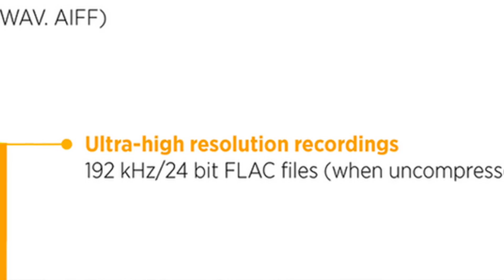Pono's New High Fidelity Music Player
PonoMusic, a startup that aims to create a music download service and physical music player focusing on ultra high-quality sound, set out to raise $800,000 on Kickstarter but ended their campaign last week at a staggering $6.2 million.

Endorsements from music industry luminaries such as co-founder Neil Young, investor Bruce Springsteen, and many others certainly didn't hurt PonoMusic's cause. But it's not celebrity clout alone that can bring this kind of success.

Ultimately, even though there are many critics of the claims PonoMusic has made, it seems the Pono Player is something that thousands of people can't wait to have for themselves. Colleen Taylor talks to CEO of PonoMusic John Hamm about their Kickstarter win and the new Pono Player.